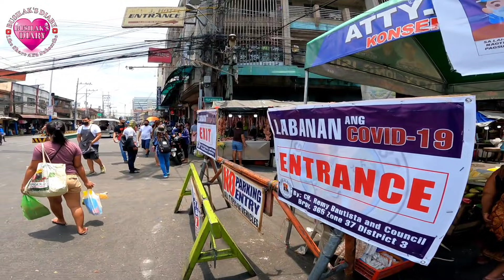TANGGALIN MO YAN! NAGAGALIT AKO KAPAG GANYAN| TAKBUHAN KAMI KAPAG MAY PULIS | MANILA UPDATE